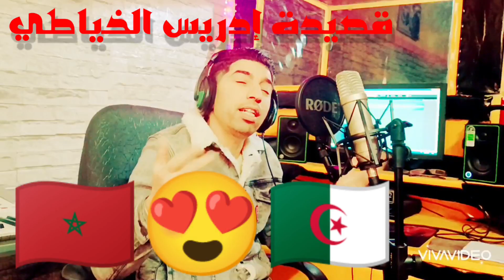قصيدة صلح بين المغرب والجزائر🇲🇦😍🇩🇿 إدريس الخياطي Idriss_El khayati_ 9assida